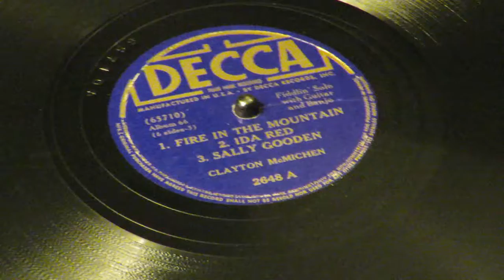«Fire In The Mountain», «Ida Red», «Sally Gooden» - Clayton McMichen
Decca 2648
Clayton McMichen, fiddle; Jerry Wallace, banjo;
Hoyt "Slim" Bryant, guitar
New York, NY.  June 1, 1939